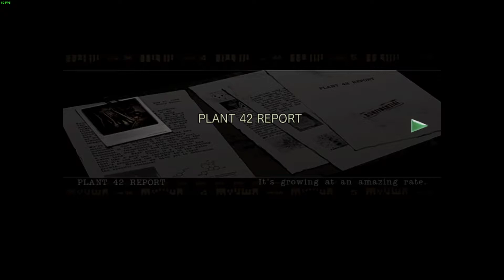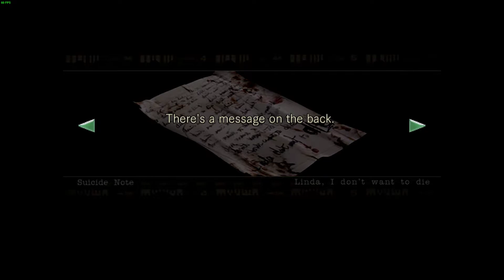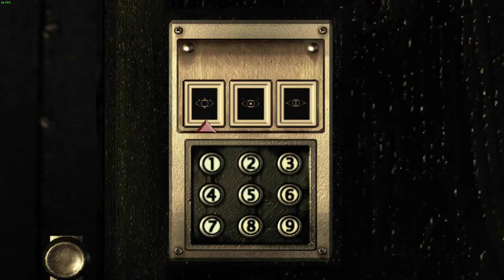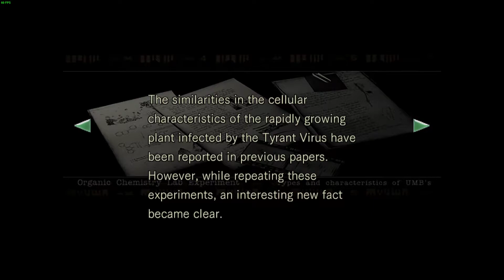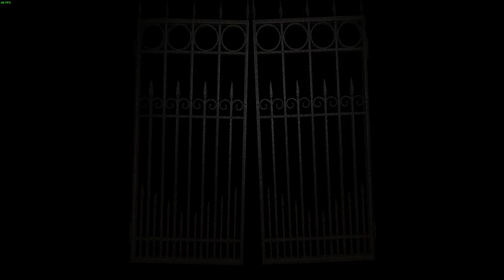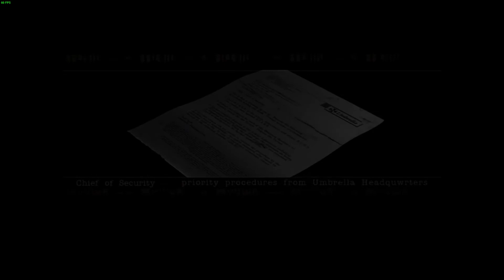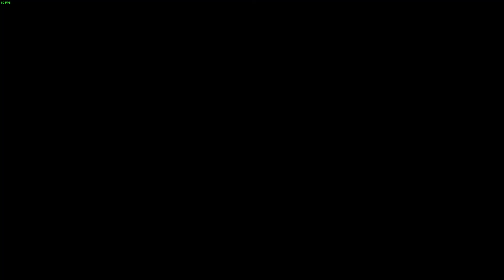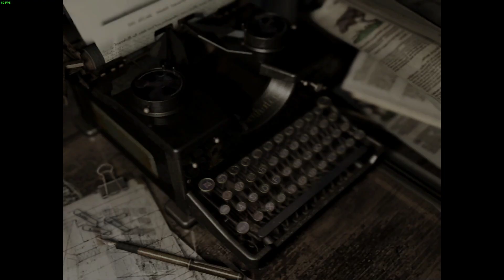Resident Evil Remake HD Quarantine Stream- Episode 2: A Grave Mistake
In which we make a massive mistake, Barry gets a casual flamethrower and we explore outside the mansion.